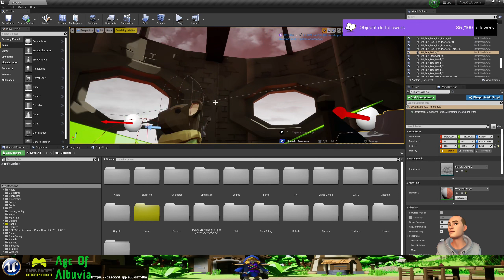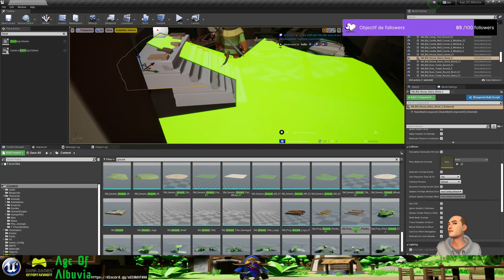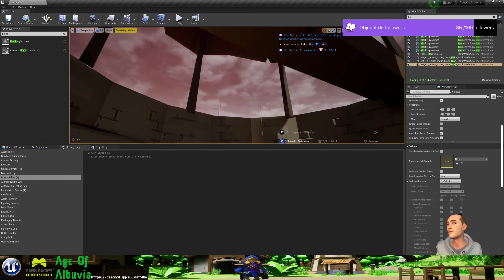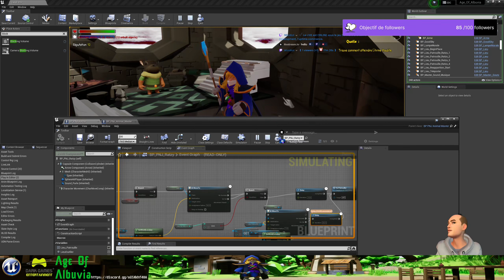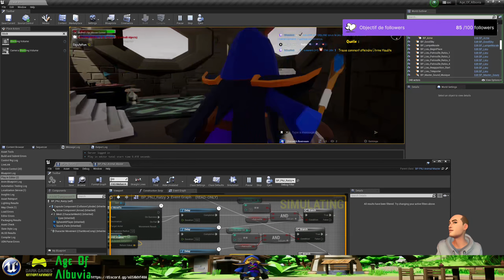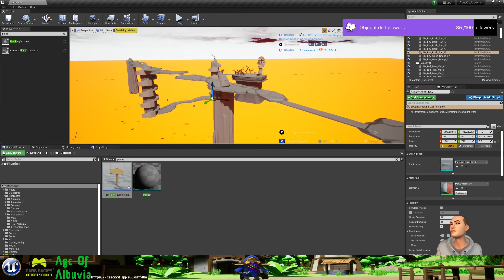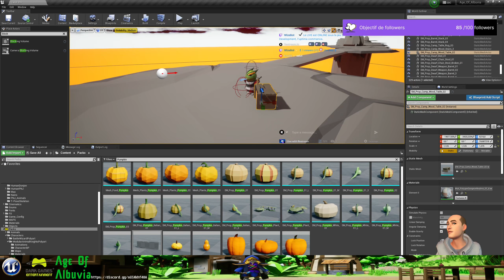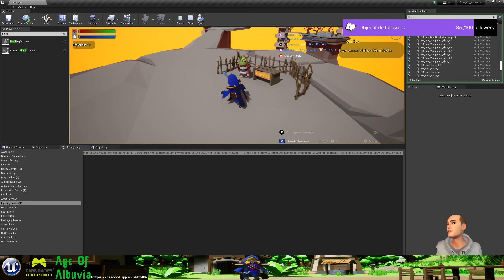Age Of Albuvia - Unreal Engine Developement - Who wants pumpkins ?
Hi all,

Who wants pumpkins ?

For all lovers of zelda type open world RPGs.

And add the game to you

Steam page (French demo / Add to your wishlist / Ajouter à votre liste de souhait)